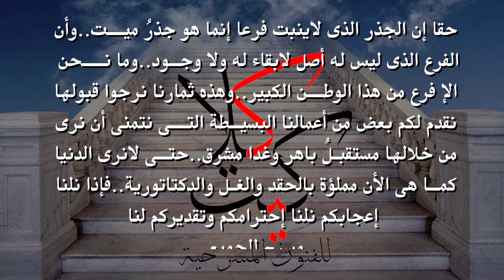فيديو تعريفى بــ فرقة كلاككيت للفنون المسرحية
فرقة كلاكيت للفنون المسرحية
 هى فرقة مسرحية شابة يقودها مجموعة من الشباب الممثلين الهواة الذين عشقوا فن المسرح ولم تساعدهم هيمنت قصور الثقافة على الظهور فأعلنوا ظهورهم بأنفسهم وفنهم.
* وتم تأسيس الفريق فى عام 2000م على يد كلا من:
* مؤسسى الفريق:1/ محمد عمار    2/عبد العال على راضى.
 3/ عمر عزوز   4/ محمدعمر أبو زيد.
* الانجازات : شارك الفريق فى عدة مسابقات قصور الثقافة الجماهيرية,كما حصد عدة جوائز منها:فريق الصعيد الأول فى مهرجان الفرق المسرحية للهواه بقصور الثقافة...كما شارك فى مهرجان ملتقى الصعيد الثقافى للمسرح بمركز أحمد بهاء الدين بأسيوط..كما كانت له عدة عروض مسرحية بالقاهرة والمحافظات من اهمها:العرض المسرحى (زهرة فلسطين)الذى تم عرضه فى أسيوط..والمنيا..والشرقية..وسوهاج..وغيرها من المحافظات.
* جواب لكفر الغلابة : والذى كان يتكلم عن الفساد فى ظل النظام السابق عام 2007م.
* أنا أنسان : وكان موضوعه يدور حول فساد الضمائر والظلم والجبروت والطغيان على المجتمع.
* أما العروض الكوميدي :منها عرض (أبو العروسة)ويتحدث عن زواج الفتيات فى الصعيد بطريقة ساخرة.
* أهلا يادكتور : ويتحدث عن فساد القلوب لدى الاطباء الذين باعوا ضمائرهم من أجل المادة فى قالب كوميدى ساخر.
التواصل معنا على الصفحات عبر الــــ  facebook  أو الــــ  youtube
فرقة كلاكيبت للفنون المسرحية .
مع تحيات رئيس مجلس إدارة الفرقة المخرج / محمد عمار
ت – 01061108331